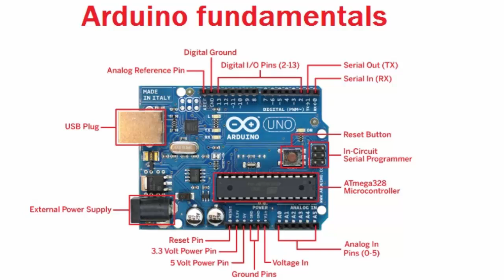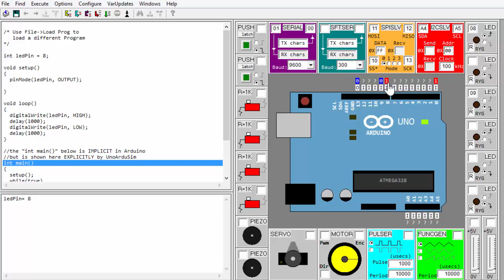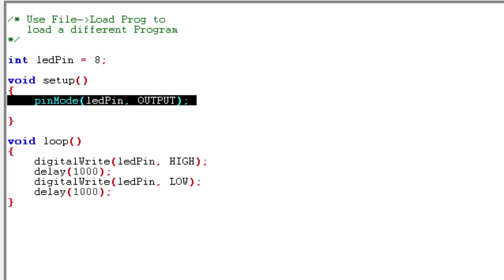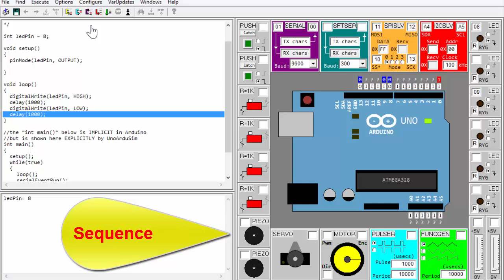Arduino for beginners. Part 1: Sequence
Explaning setup() and loop();
set up arduino semulator software unoardusim